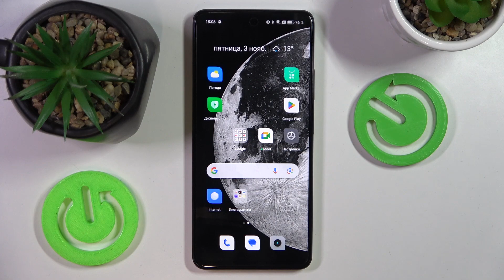Realme 11 rmx 3780 | Как включить и настроить режим энергосбережения на Realme 11 rmx 3780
Найдите еще больше информации на тему Realme 11 rmx 3780 на нашем сайте

Научитесь экономить заряд батареи с помощью режима энергосбережения на Realme 11 rmx 3780! В этом видео мы покажем, как активировать режим энергосбережения на вашем Realme 11 rmx 3780. Следуя нашим простым инструкциям, вы сможете увеличить автономность Realme 11 rmx 3780, регулируя производительность и ограничивая фоновые процессы.

Как включить режим энергосбережения на Realme 11 rmx 3780? Как включить режим экономии энергии на Realme 11 rmx 3780? Как сбересь энергию на Realme 11 rmx 3780?